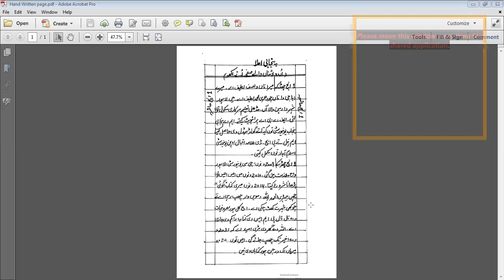CSS/PMS punjabi writting (imlaa) Hand written sample